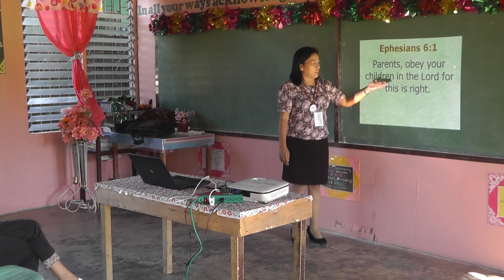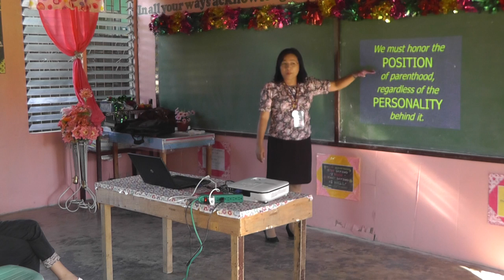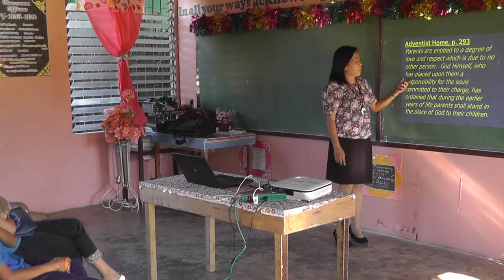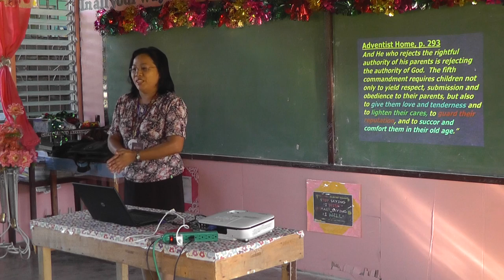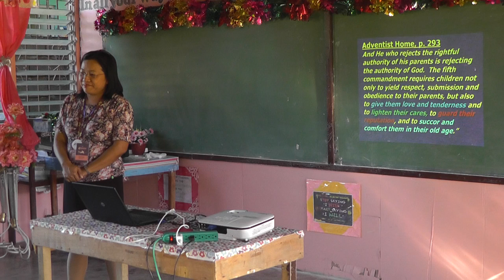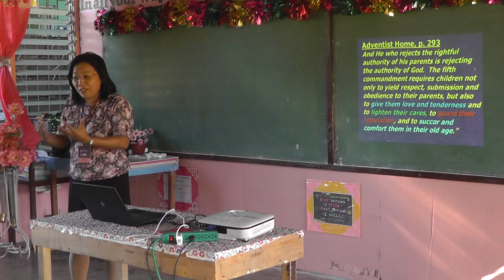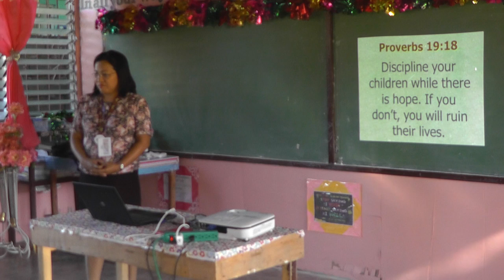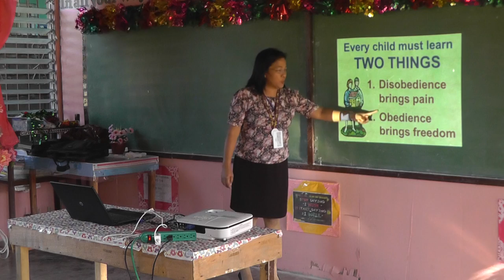love, courtship, marriage pastor and mrs franche pyc bicol 2015 00007